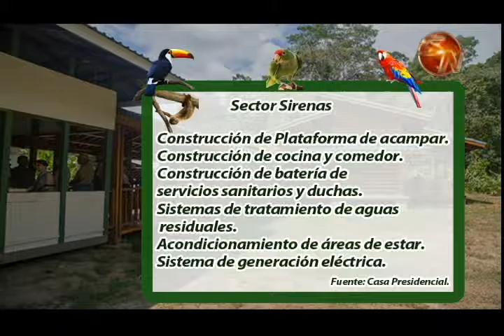Turistas cuentan con mejor infraestructura para visitar el Parque Nacional Corcovado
a. Quienes deseen conocer las maravillas del Parque Nacional Corcovado, ahora cuentan con infraestructuras en mejores condiciones.